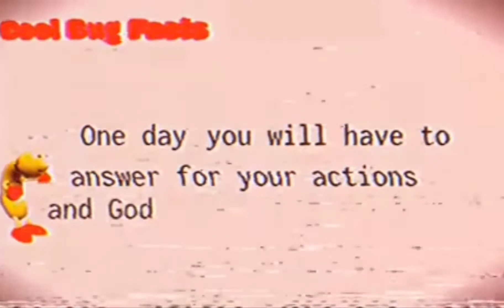cool bugs facts